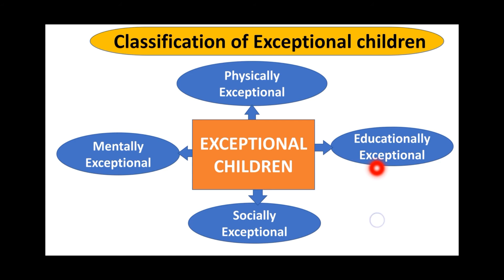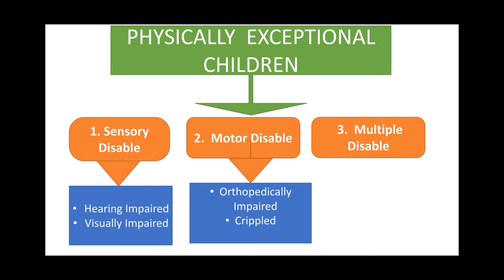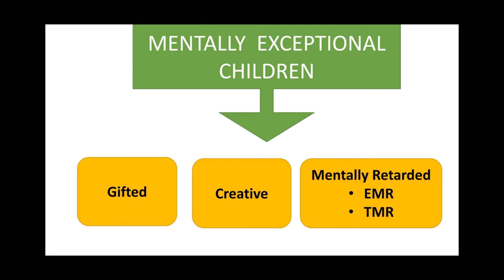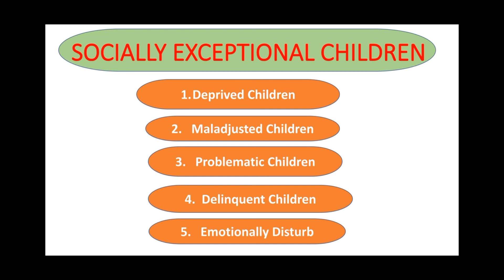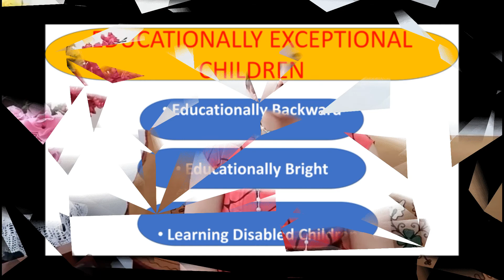31. EXPLORING THE CLASSIFICATION OF EXCEPTIONAL CHILDREN : TYPES AND CHARACTERISTICS FOR NET, B.Ed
Classification or Types of Exceptional children विशिष्ट बच्चों के प्रकार या वर्गीकरण

In this video, we will explore the various types of exceptional children and their characteristics.